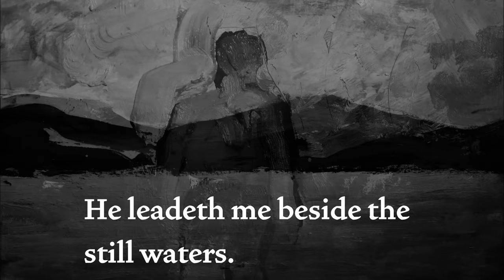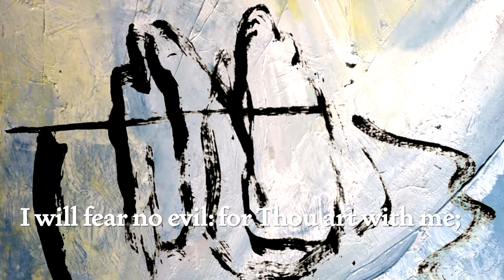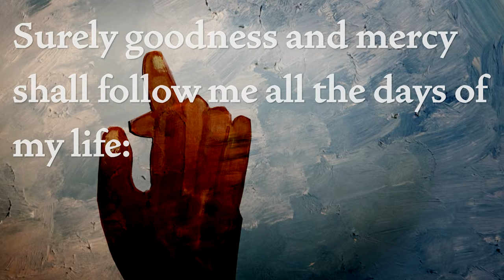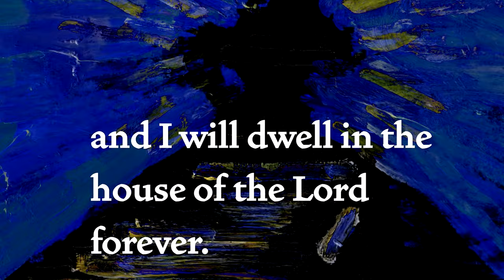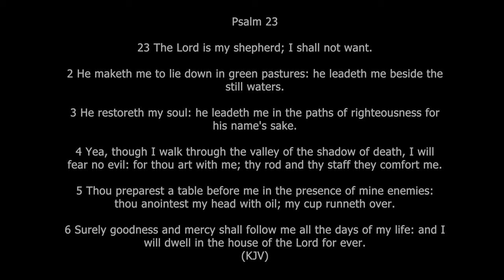PSALM 23 oil painting animation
23 The Lord is my shepherd; I shall not want.

2 He maketh me to lie down in green pastures: he leadeth me beside the still waters.

3 He restoreth my soul: he leadeth me in the paths of righteousness for his name's sake.

4 Yea, though I walk through the valley of the shadow of death, I will fear no evil: for thou art with me; thy rod and thy staff they comfort me.

5 Thou preparest a table before me in the presence of mine enemies: thou anointest my head with oil; my cup runneth over.

6 Surely goodness and mercy shall follow me all the days of my life: and I will dwell in the house of the Lord for ever.